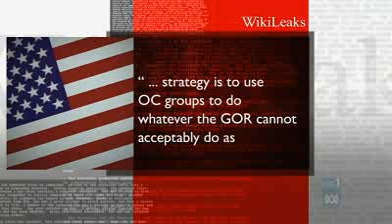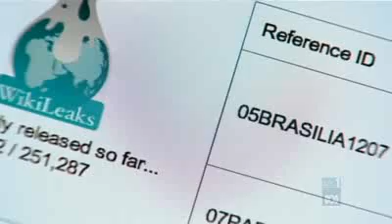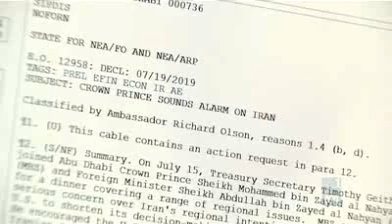Australia Network News Stories Russian PM condemns US cables released by WikiLeaks.flv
This video clip is part of day six of news coverage following the release of cablegate by Wikileaks, Der Spegigel, Guardian, New York Times and many other news organizations.